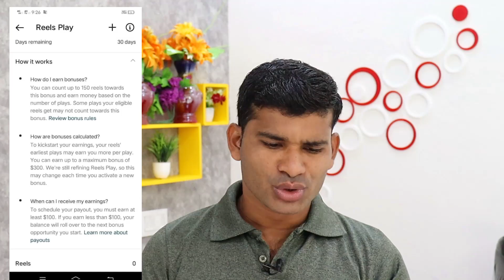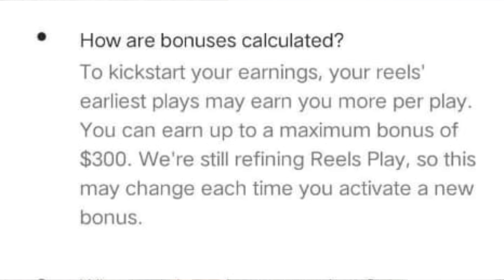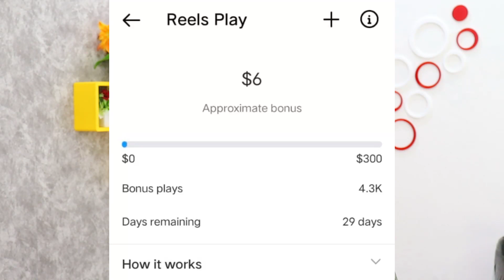Reels बनाओ पैसा कमाओ 🤑 | Instagram Reels Bonuses | Instagram Reels Bonus Setup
Reels Bonuses
Instagram reels bonus kaise setup kare
Instagram reels bonuses kaise enable kare
How to enable reels bonus
Reels bonus criteria 2022
Instagram reels bonus update 2022

Genetic Mic
Green Parda

                    🌹🌹  धन्यवाद 🌹